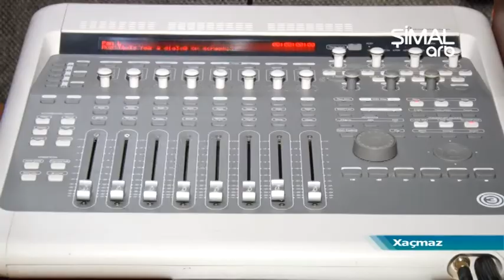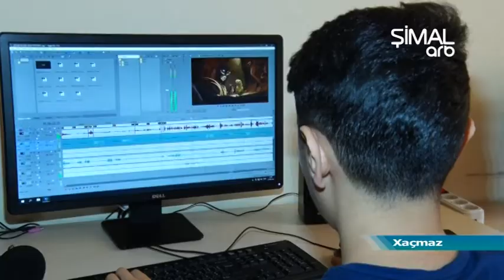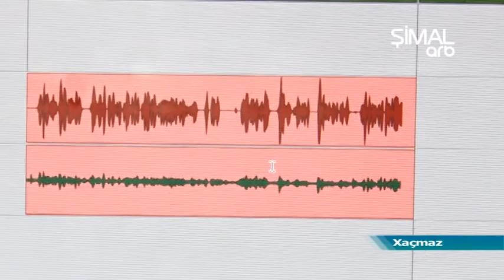"ARB Günəş"in dublyaj studiyası fəaliyyətə başlayıb- ARB Şimal